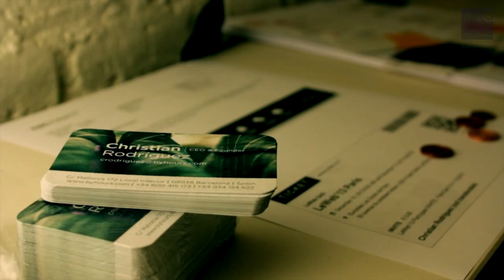Mobile Entrepreneur Series (IX): ByHours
Series of Interviews of Mobile Entrepreneurs based or original from Barcelona or around.
In this video, we're interviewing ByHours a new way to book Hotel rooms by hours instead of full days, directly from your smartphone.